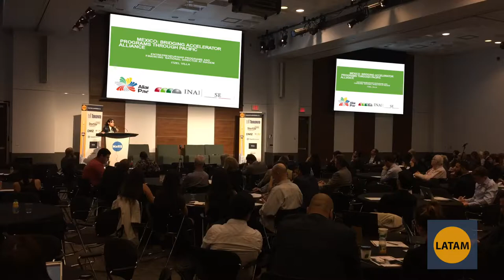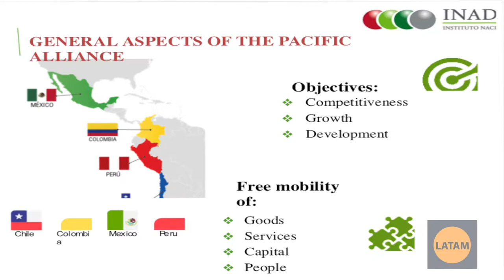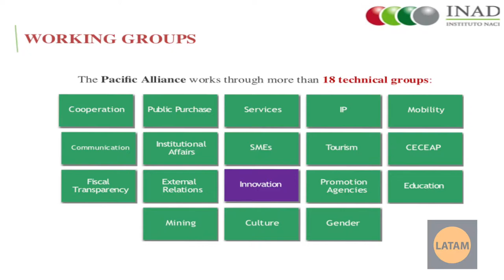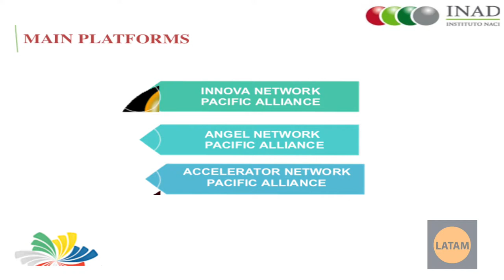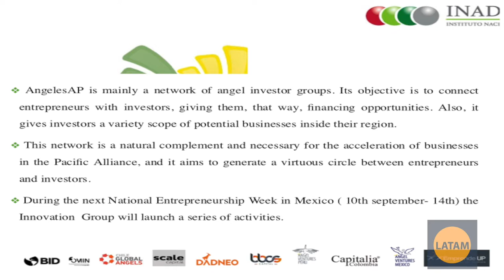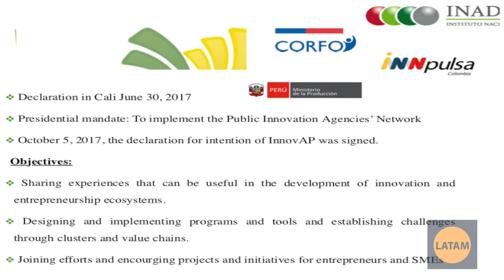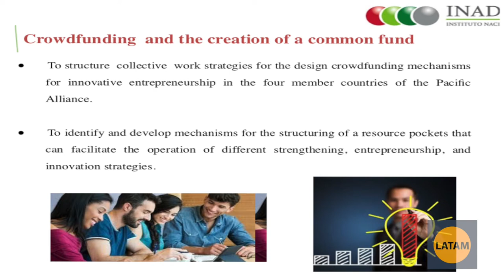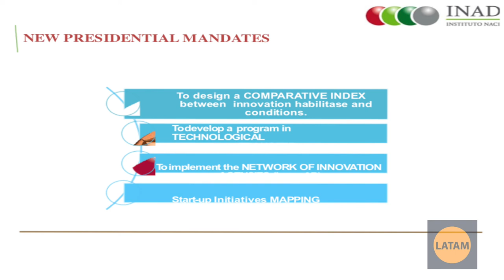Mexico: Bridging accelerator programs through Pacific Alliance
Director of Entrepreneurship and Finance at INADEM (National Entrepreneurship Institute of Mexico part of the Secretary of Economy) Itzel Villa, explains the role of Mexico creating links through all Pacific Alliance to provide acceleration programs for tech startups.